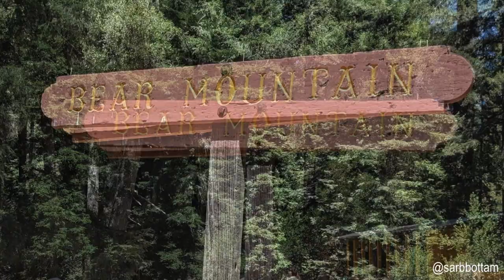Roaring Camp - Redwood Forest Steam Train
Compilation of few moments from our recent visit to Roaring Camp, Felton, CA. It was a great experience to ride a train through the majestic Redwoods. This video would not have been possible without my daughter performing the voice over. Thank you Dijottama for narrating your story.